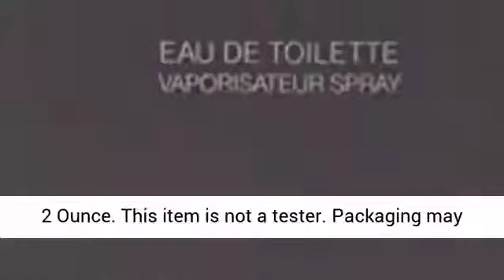new Sauvage by Christian Dior Eau de Toilette for Men, 2 Ounce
amazon,
amazon finds,
amazon prime,
amazon fba,
amazon flex,
amazon rainforest,
amazon house,
amazon jungle,
amazon stock,
amazon ascension,
amazon alexa,
amazon astro,
amazon amazon,
amazon business,
amazon bundles,
amazon bedrock,
amazon course,
amazon commercial,
amazon couch,
amazon dropshipping,
amazon driver,
amazon documentary,
d amazing,
amazon echo,
amazon earnings,
e amazonas,
amazon family,
amazon fba for beginners,
amazon forest,
fba amazon,
forest amazon,
amazon gadgets,
amazon gaan,
amazon guitar,
amazon gadgets 2024,
amazon go,
amazon gan,
get amazon prime free,
game amazon,
amazon haul,
amazon interview,
amazon influencer program,
amazon influencer,
amazon items,
amazon iphone,